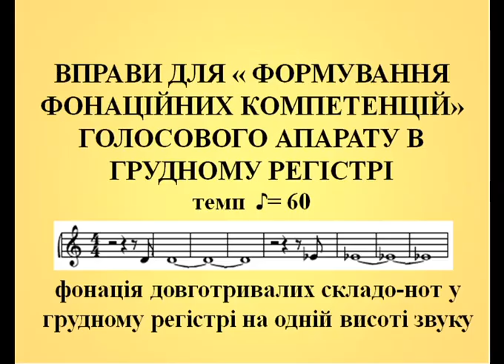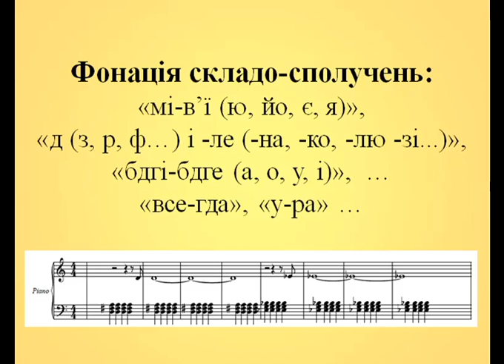ВПРАВИ ДЛЯ « ФОРМУВАННЯ ФОНАЦІЙНИХ КОМПЕТЕНЦІЙ» ГОЛОСОВОГО АПАРАТУ В ГРУДНОМУ РЕГІСТРІ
фонація довготривалих складо-нот у грудному регістрі на одній висоті звуку
Фонація складо-сполучень:
«мі-в’ї (ю, йо, є, я)»,
«д (з, р, ф…) і -ле (-на, -ко, -лю -зі...)»,
«бдгі-бдге (а, о, у, і)»,  …
«все-гда», «у-ра» …